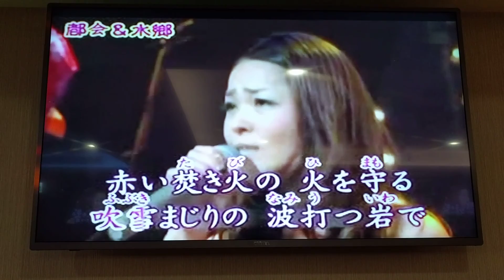Amy翻唱 女の漁歌 門倉有希 志明一族 演歌秀